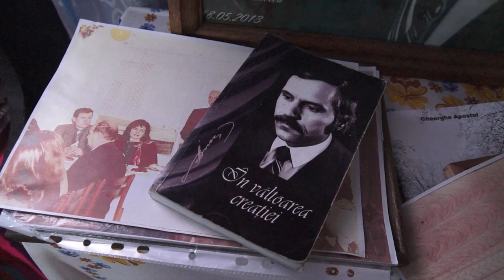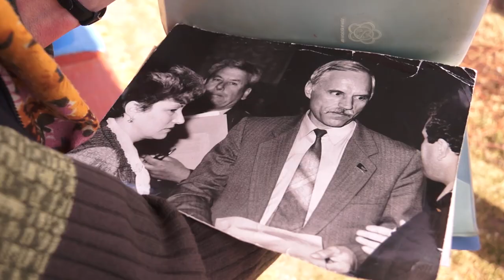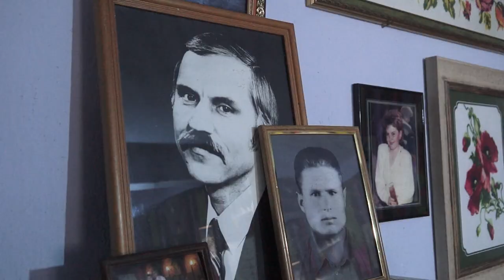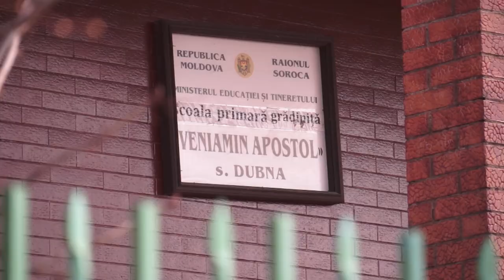Acasă la Veniamin Apostol